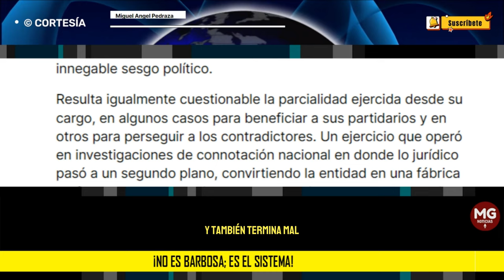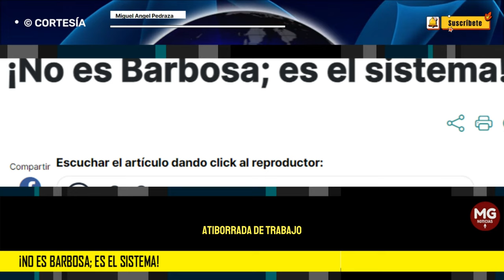¡NO ES BARBOSA; ES EL SISTEMA! ⛔ Miguel Angel Pedraza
Se va Francisco Barbosa de la Fiscalía General y se lleva toda suerte de críticas y cuestionamientos de sus malquerientes alrededor de su gestión y desempeño personal. Igual, también recibe elogios y reconocimientos entre sus simpatizantes.
columna MIGUEL ÁNGEL PEDRAZA